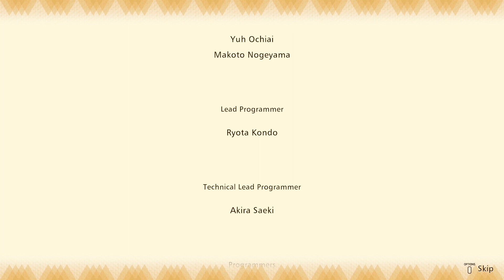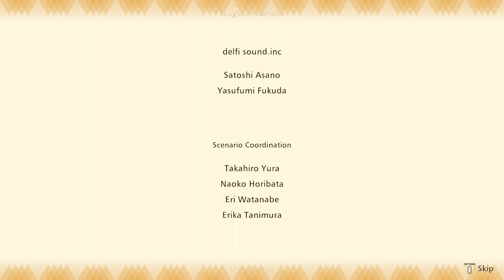Wedding Time (Story of Seasons: Pioneers of Olive Town)